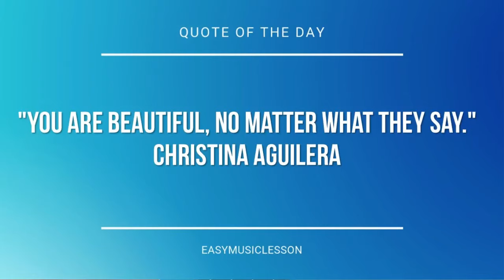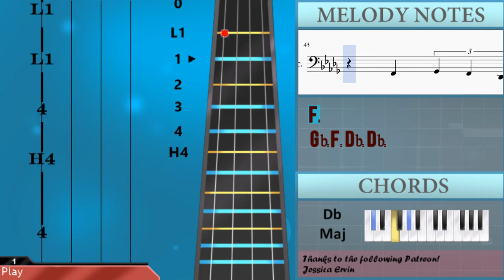How to play Chariots Of Fire by Vangelis on Cello (Tutorial)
The easiest way to learn how to play Chariots Of Fire by Vangelis on the cello. It's a cello tutorial for Chariots Of Fire by Vangelis.

EasyCelloLesson teaches you to play the your favorite instrument, through and simple animation so that you too can learn how to play Chariots Of Fire by Vangelis on the cello easily. A cello tutorial with visual animation graphic.

Notes of the tutorial:
Db2   Gb2 Ab2 Bb2 Ab2
F2       Db2
Gb2 Ab2 Bb2 Ab2
Db2
F2       F2
Gb2 F2 Db2 Db2
Db2
F2       Db2
Db2
F2       F2
Db3
C3 Bb2 Ab2 C3   Ab2
Bb2   Gb2 Ab2   Db3
C3 Bb2 Ab2 C3
Db3